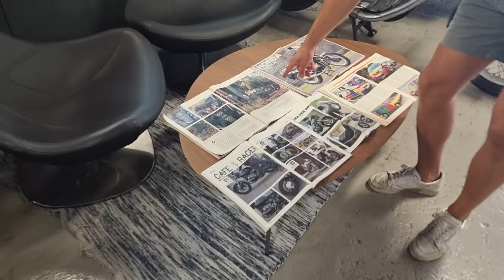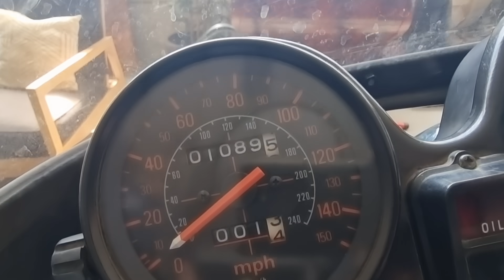Arrancamos MOTOGP PARADA 7 años😍 JOYA EN VENTA 😵 📢😬🚀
QUEDAN POCAS JOYAS
🔴 Mi tienda con artículos de los videos